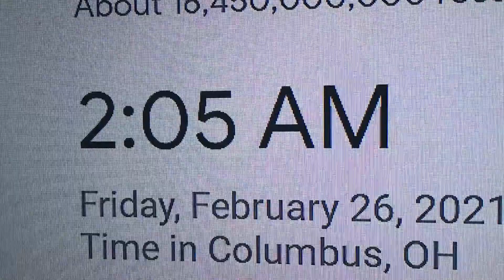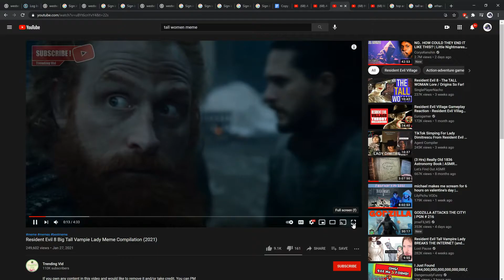Tall Lady Brings Me Back!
Have a great quarantine!

Questions Asked:  |
                                 v
You: "what is your upload schedule?"
Me: "I try to upload twice a week, but sometimes I get LaZy. T~T"

You: "why do your videos suck?"
Me: "Im 14 years old and I make and edit videos MYSELF with a budget of 0 dollars, WhAt Do YoU eXpEcT?"

You: "what games do you like to play?"
Me: "I really enjoy RPG's, Adventure games, and Shooters, like Minecraft,Undertale,Fortnite,Roblox,TWD telltale, ext.

Everyone who is in my YT Club|